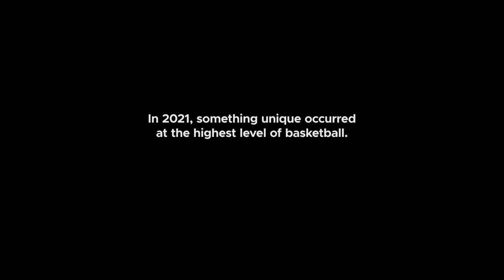Documentary Trailer: Land of MVPs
A season ago, something unprecedented occurred in basketball. The world's three biggest competitions all chose MVPs from the same, small European country: Serbia. Nikola Jokic, the NBA MVP, comes from Serbia's far north; Milos Teodosic, the 7DAYS EuroCup Regular Season MVP, from the central part of the country; and Vasilije Micic, the Turkish Airlines EuroLeague MVP, from the far south. Together, they embody a devotion to basketball excellence that courses throughout their country. Follow each of them home to learn how Serbia became a "Land of MVPs".